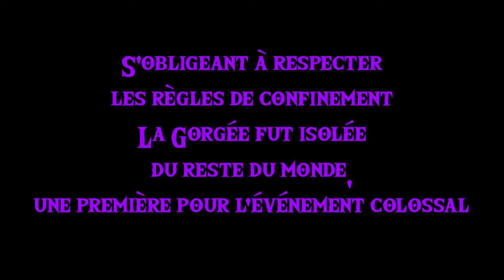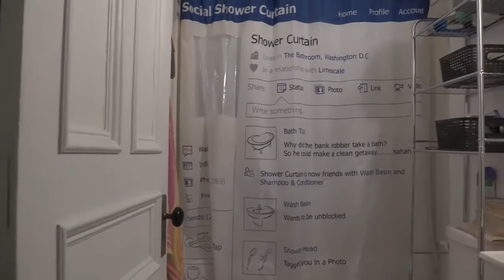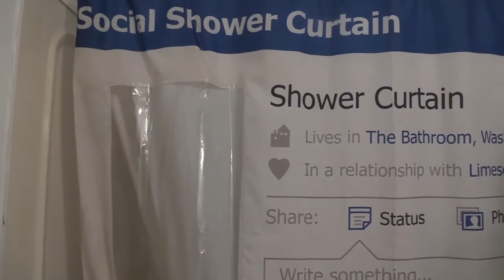72h4 Constellation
Nous sommes en 2064. Cela fait 44 ans depuis le dernier 72h de Zelda. Lors de ce dernier, La Gorgée c'est isolée du reste du monde pour respecter le confinement mondial. Malheureusement, le 27 novembre 2020 fut la dernière journée de l'espèce humaine tel que nous la connaissons car ce fut... LA FIN DU MONDE! Ce sentant responsable de la chute de l'humanité, la Gorgée fut dissoute et nos deux héros se séparèrent à la recherche de réponses.
Arriveront-ils à sauver le monde à nouveau?